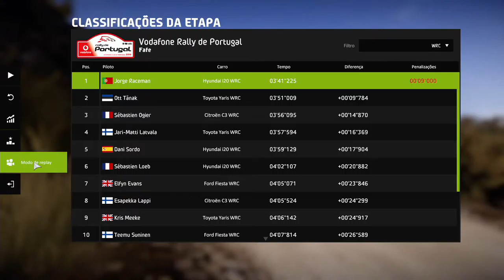WRC 8 Xbox One S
Free Race at Portugal